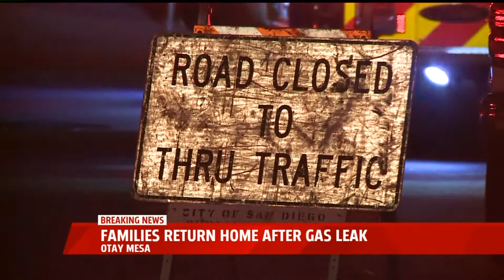Otay Mesa Families Return Home After Gas Leak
A natural gas leak forced several Otay Mesa residents to evacuate from their homes Thursday night.